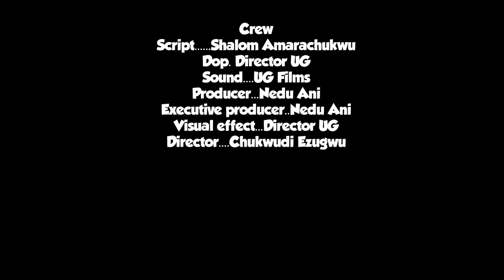SPIRITUAL COUPLE Episode 2 || ALHAJI MUSA